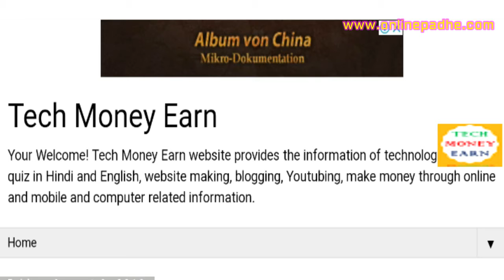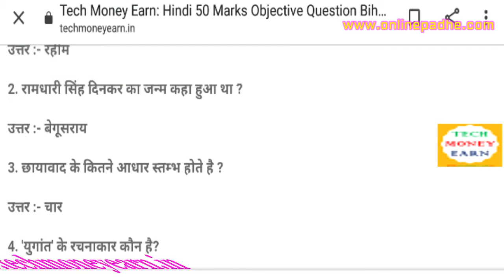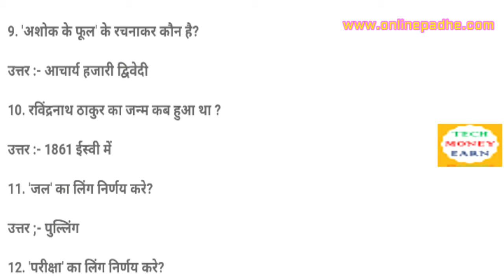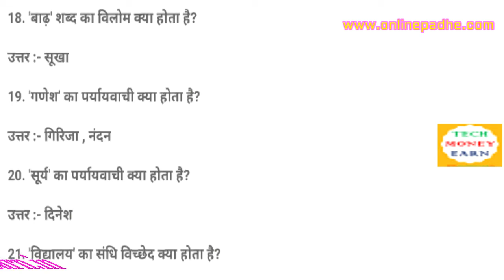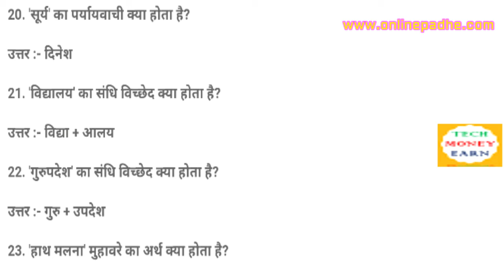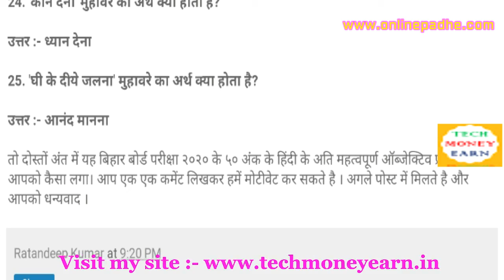12th 50 Marks Hindi VVI Objective Questions for Bihar Board Exam 2020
12th 50 Marks Hindi VVI Objective Questions for Bihar Board Exam 2020

12th 50 Marks Hindi VVI Objective Questions for Bihar Board Exam 2020

15 VVI 12th Hindi Objective Questions for Bihar Board Exam 2020

Intermediate Class Hindi Ka Objective Questions Bihar Board Exam 2020

Hindi Ka Objective Questions Class 12 Bihar Board 2020 Exam

Bihar Board 12th Hindi Objective Questions

VVI Objective Questions Bihar Board Hindi 12th For 2020 Exam

Bihar Board 12th Hindi V.V.I. Objective Questions 2020

Bihar Board 12th Hindi V.V.I.  Questions 2020

Bihar Board 12th Hindi Important Objective Questions for 2020 Exam

1. Tripod
2. Selfi Stick
3. Boya Mic
4. Laptop
5. Mobiles
6. Others